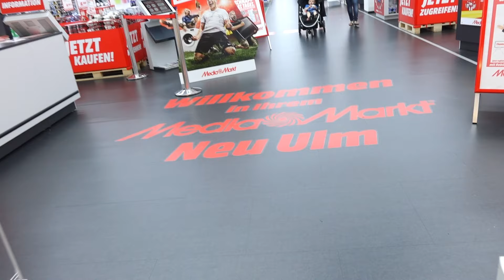Thema: Android - Männerabend bei Media Markt Neu-Ulm